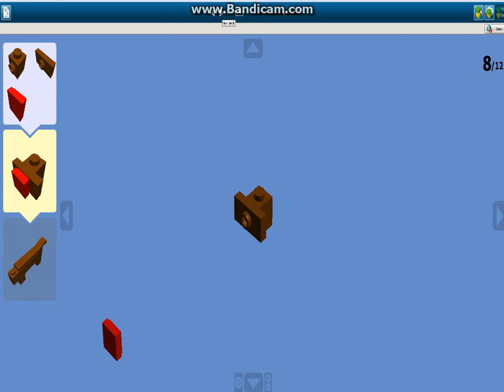lego desinger santa claus y rodolfo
se que no me quedo muy bien jeej manden comentarios¡¡¡¡ y los retos¡¡¡¡¡